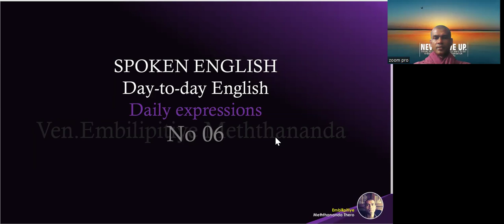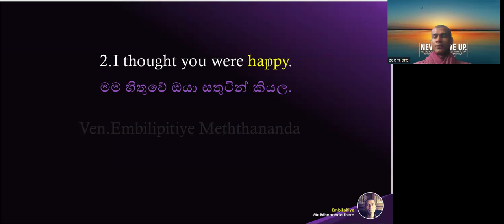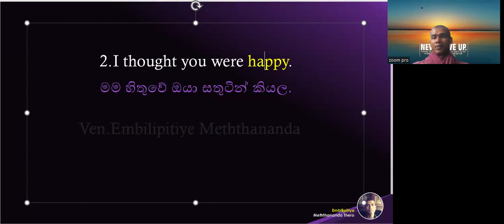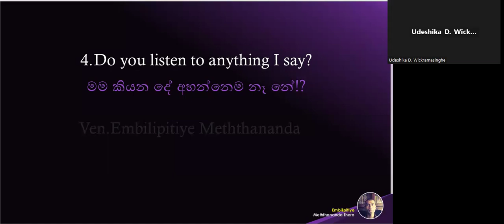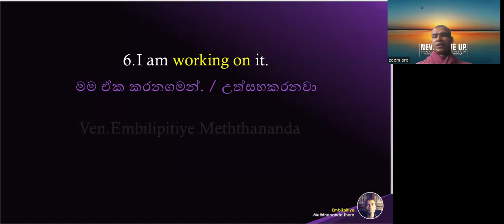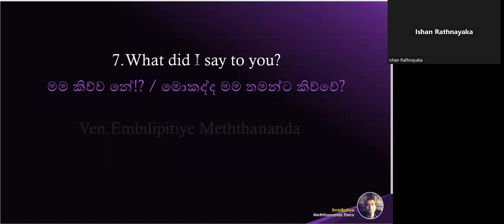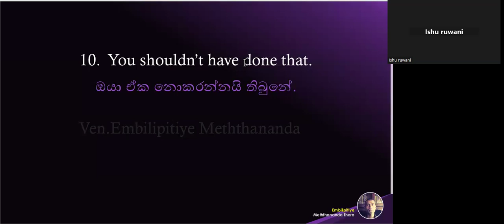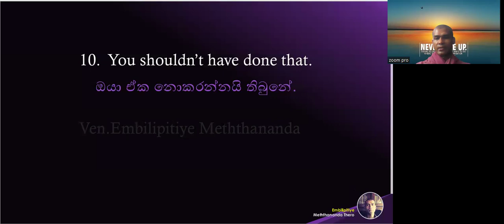9 Zoom Sunday Class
9 Sunday class zoom